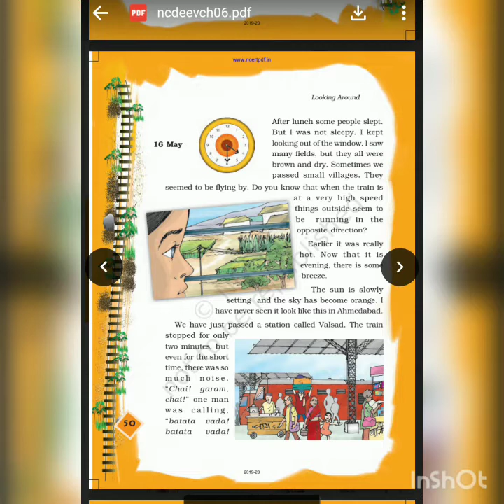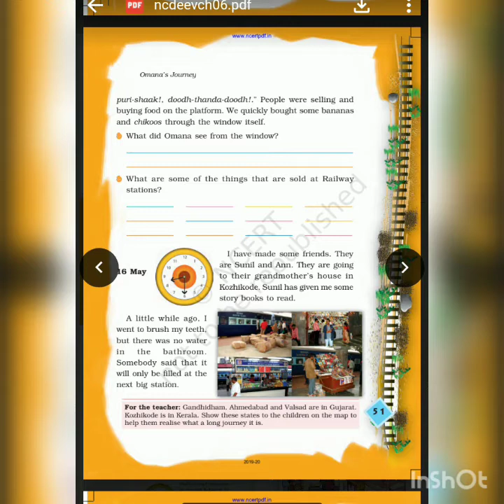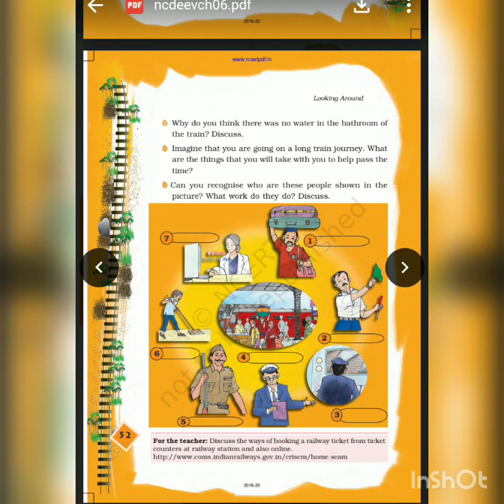Std 4 Evs ch 6 part 2